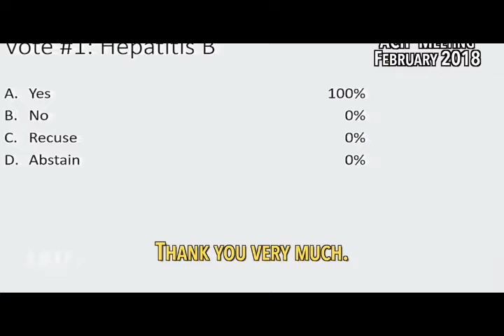Post Marketing Surveillance; How To Experiment On Humans With Them Sort Of Knowing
Because medical science is so groovy.